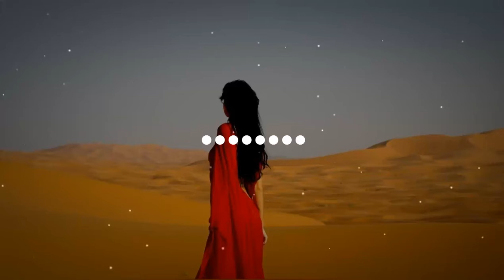Georgian Trap - Music Gandagana (Girl Cover Remix) I 2020